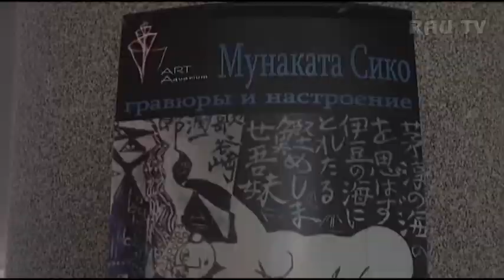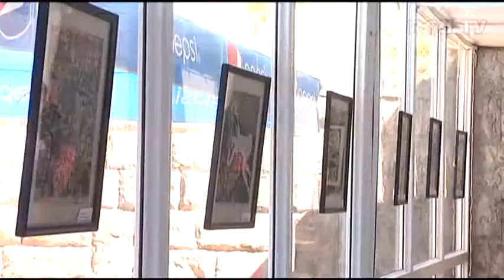Выставка японского художника Сико Мунаката в РАУ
В Российско-Армянском университете 19-го сентября в рамках проекта “Арт-аквариум” состоялось открытие выставки гравюр всемирно известного японского художника Сико Мунаката.